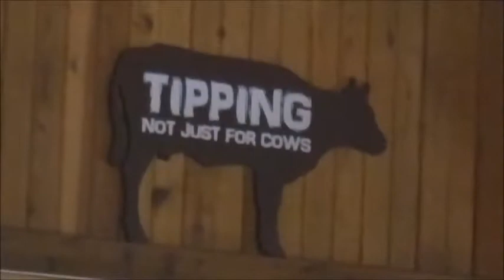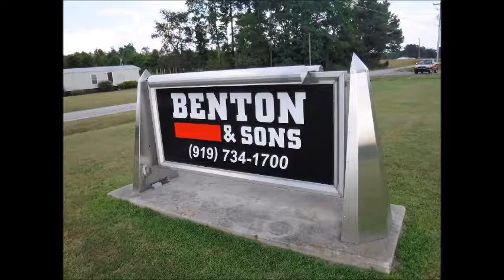Stalkin' around Eastern NC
In this vid, I am out and about at the crystal coast of this great state of mine, encountered a rain shower on the way there, picked up a sweet pair of polarized sunglasses that I love, picked up a sweet new Hooters T shirt and met some dinosaurs on the way back home. Oh yeah, fun stuff!